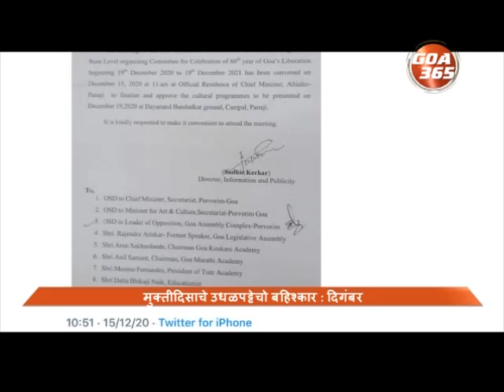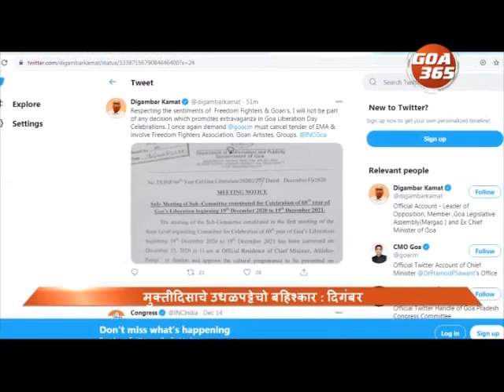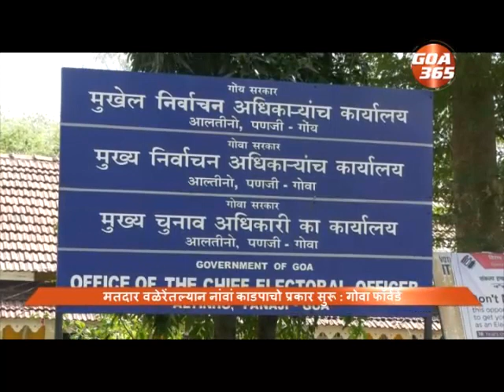The Uncut News : 16 Dec 20